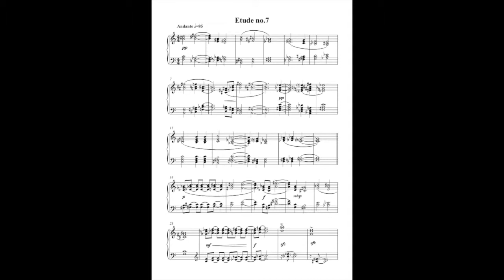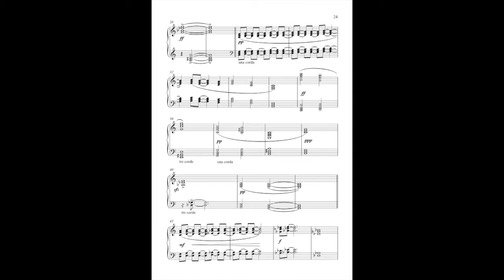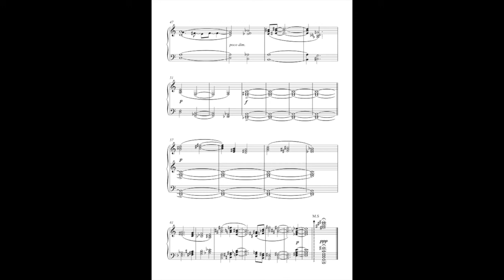Etude no. 7